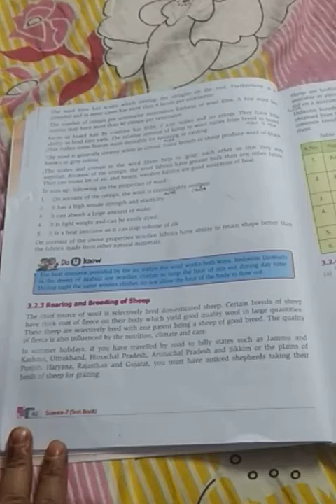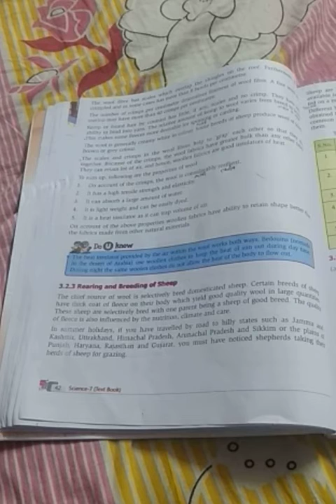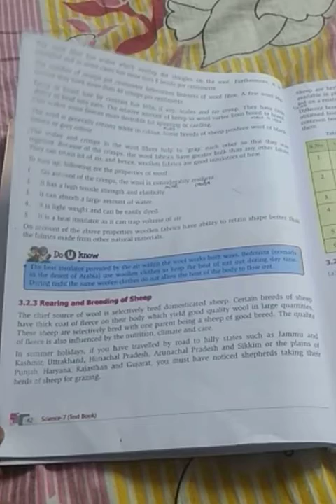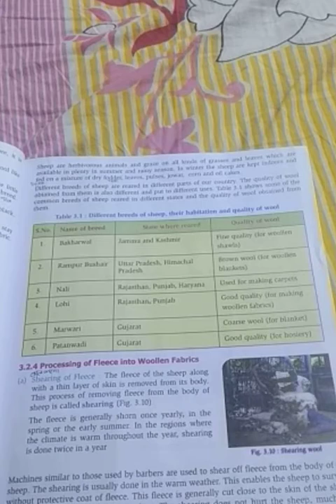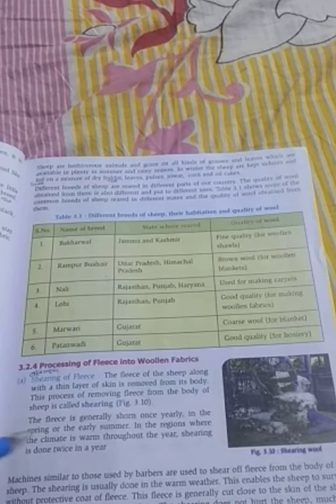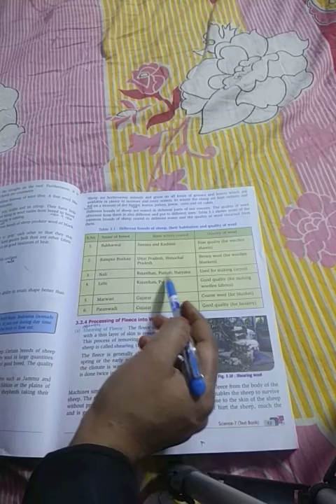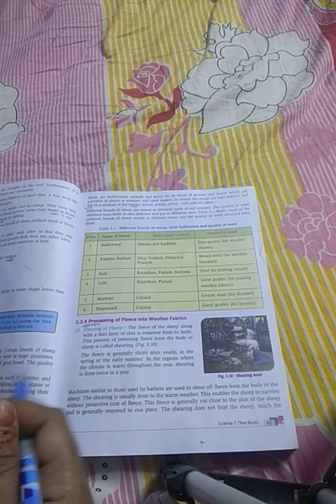Class 7 Science Chap-3 Part-2